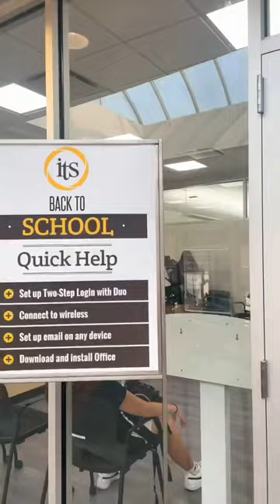A day in the life at the University of Iowa 🖤💛